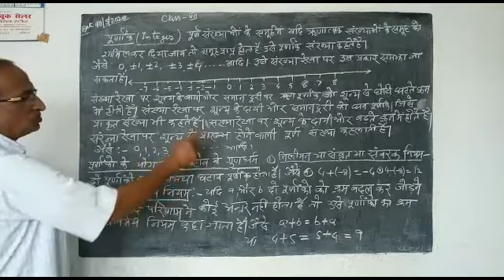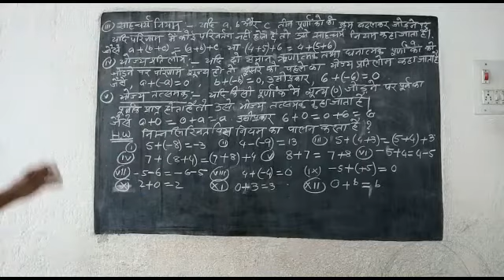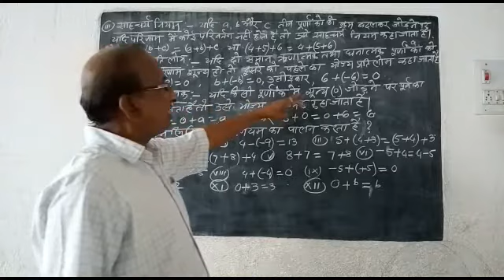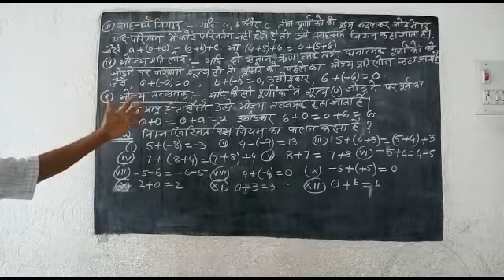Maths Lecture of Class 7- video 1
Topic- Integars